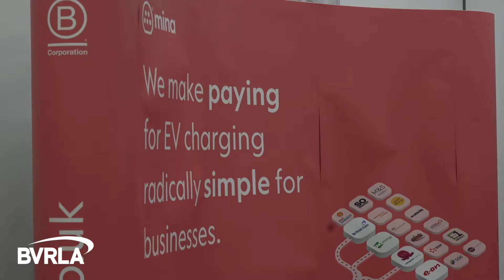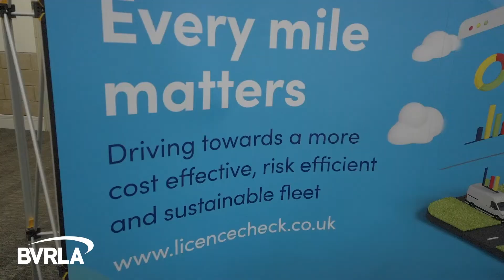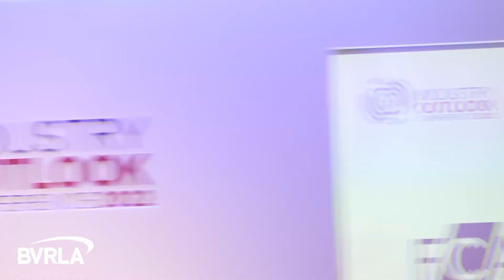BVRLA Industry Outlook Conference 2022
Highlights from the BVRLA's Industry Outlook Conference held in December 2022.